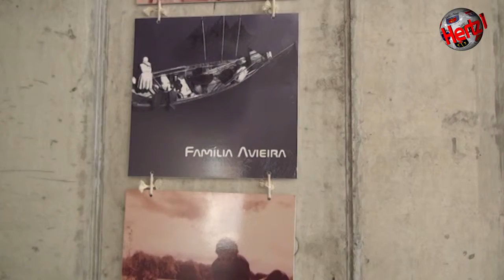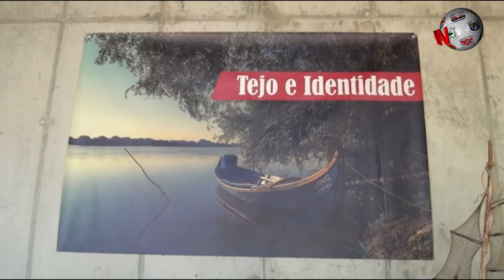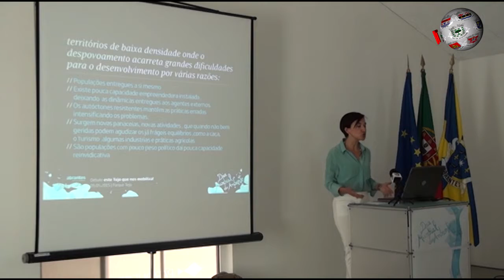Este Tejo que nos mobiliza! assinalou Dia Mundial do Ambiente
No âmbito da comemoração do Dia Mundial do Ambiente, realizou-se, na manhã da última sexta-feira, o debate “Rio Tejo-uma visão de acção integrada para a sua sustentabilidade ", no Parque Tejo, Aquapolis sul, Rossio ao Sul do Tejo. Registo para as presenças de Maria do Céu Albuquerque, presidente da Câmara de Abrantes e da Comunidade Intermunicipal do Médio Tejo; Pedro Ribeiro, presidente da Câmara de Almeirim e da Comunidade Intermunicipal da Lezíria do Tejo; Luís Miguel Pereira, presidente da Câmara de Vila Velha de Ródão e representante da Comunidade Intermunicipal da Beira Baixa; Armando Varela, presidente da Câmara de Sousel e da Comunidade Intermunicipal do Alto Alentejo; Bernardo Quintella /Investigador na Faculdade de Ciências da Universidade de Lisboa; Carlos Castro / Agência Portuguesa do Ambiente e Paulo Constantino / Movimento PROTEJO. Realizou-se também uma visita guiada ao Parque Tejo e à exposição da Cultura Avieira e uma degustação de produtos do Rio. A Hertz marcou presença nesta sessão e registou, em vídeo, os melhores momentos.